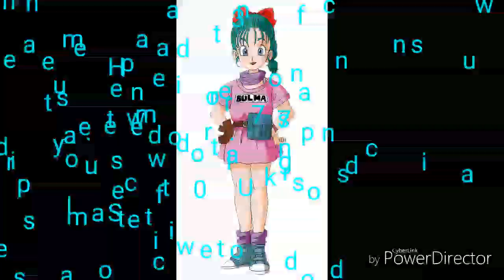Hiromi Tsuru Tribute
You will be missed... You were a true legend...